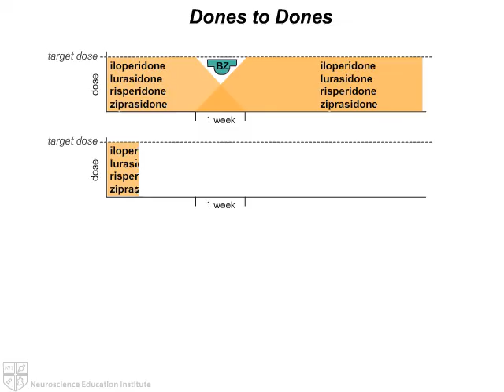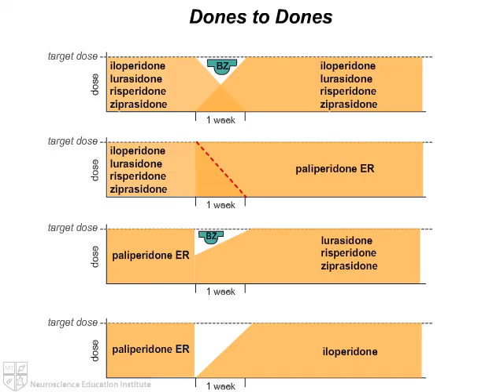Antipsychotic Switching: Dones to Dones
General strategies for switching between oral "done" antipsychotics (i.e., risperidone, ziprasidone, paliperidone, iloperidone, lurasidone).

Unlock the Power of Visual Learning with NEI's Narrated Animations! 🎥💡 Start your learning journey by creating a free NEI Guest account

Struggling to grasp complex psychopharmacologic concepts? NEI’s Mechanism of Action animations break down the science of psychiatric disease states and the medications used to treat them into easy-to-understand visuals– making learning simple, engaging, and memorable.

To view the full NEI Animation library and earn continuing education credits for selected Mechanism of Action animations, become an NEI Member today! for more information.